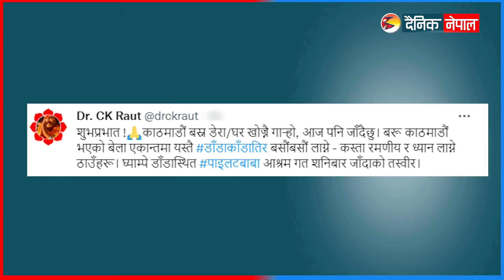काठमाडौंमा डेरा नपाएर हैरान सिके राउत | Dainik Nepal